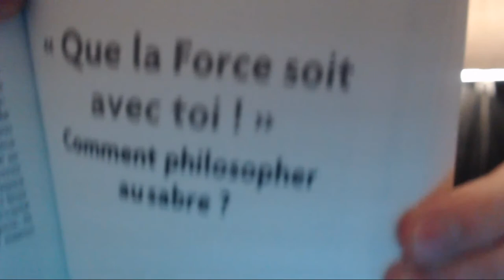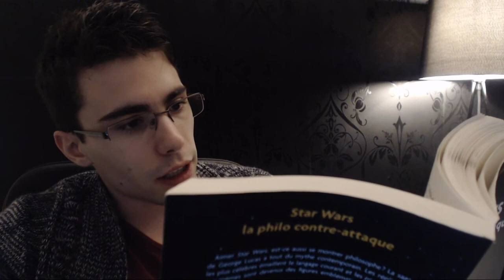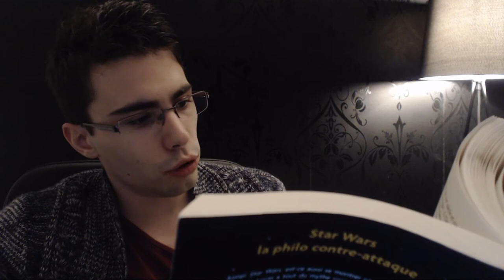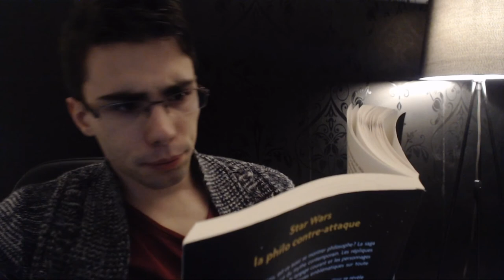[LIVRE] STAR WARS : LA PHILO CONTRE-ATTAQUE #13 | L'origine asiato-médiévalo-futuriste de Star Wars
Skype : Kichnifou

On poursuit d'abord sur le sujet de la guerre, et on enchaîne sur les origine de Star Wars

En même temps, cela me permet en début de vidéo de faire le points sur deux trois choses qui se sont passées dans ma vie

Rien de grave hein, mais je voulais quand même en parler ;]